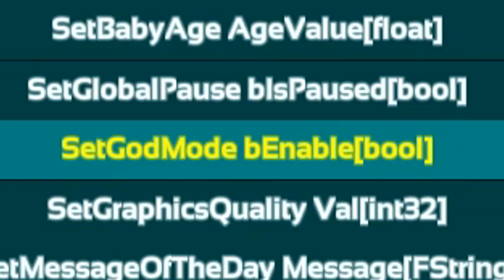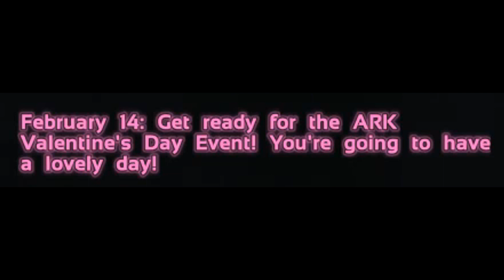ARK: Survival Unlikely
Two adults play with poo in a videogame.